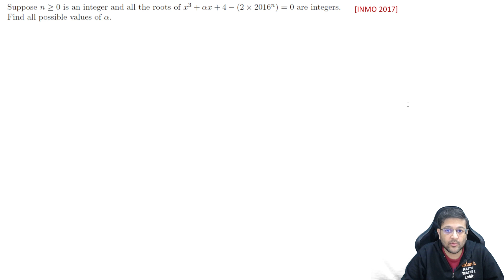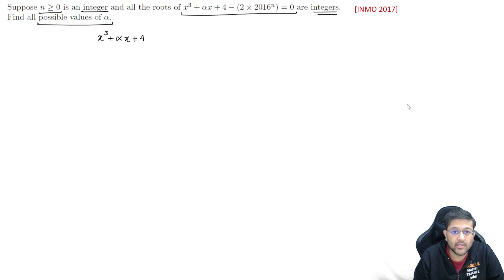INMO 2017 Paper - Problem 2 | ALGEBRA + NUMBER THEORY | INMO Flashback | Lohit Jindal | VOS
INMO 2017 Paper - Problem 2 | ALGEBRA + NUMBER THEORY  | INMO Flashback | Math Olympiad Preparation with Lohit Jindal Sir - IIT Bombay

✌️Register Now for Vedantu's FOUNDATION Courses and take a head start!

➡️ Specialized courses in NTSE and IAPT Olympiads

👉 Telegram 2016 Q3 - INMO Flashback | Math Olympiad Preparation | INMO 2022-23 | Lohit Jindal | VOS